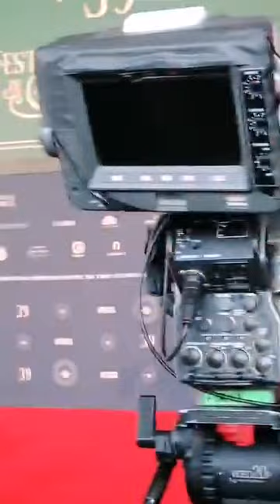COBERTURACÍNICADELFICG39 Los últimos minutos de la alfombra roja de la ceremonia de clausura